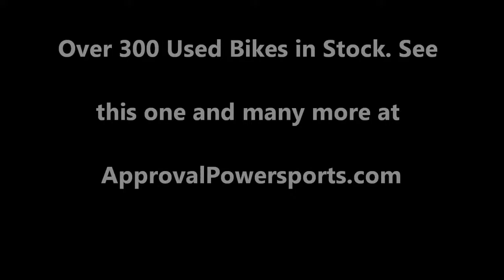2004 used suzuki boulevard for sale C50T u1372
2004 used suzuki boulevard for sale C50T u1372